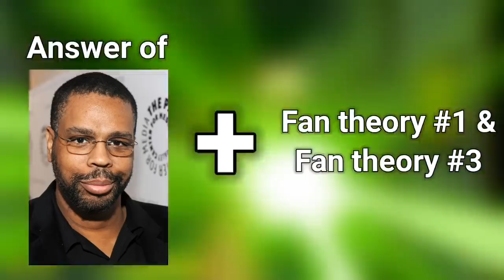Why Omnitrix Symbol Colour Changed ? | Fan 10k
Thank you guys for watching , LIKE this video ,share this video and SUBSCRIBE THE FAN 10K CHANNEL ,on this channel I uploades stuffs related to BEN 10,MCU ,,,. comment below about this video and enjoy.